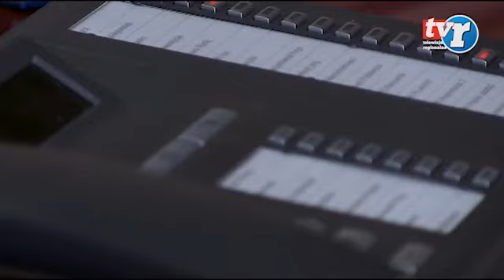Wiadomości Regionalne 09.03.2015